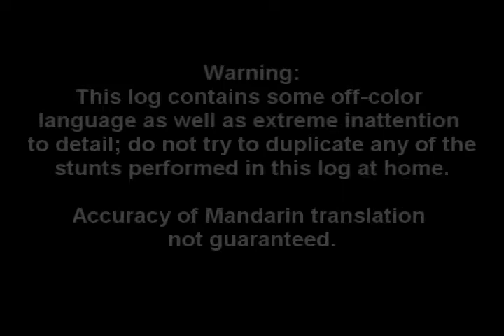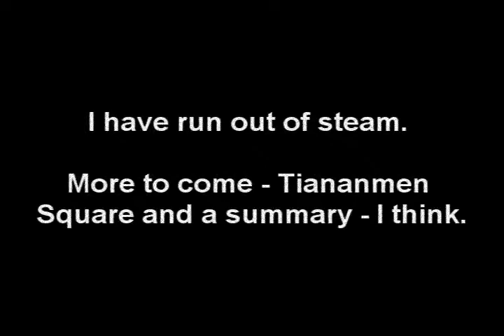Andy's Tbird China Trip Journal - Part II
We tour the great wall, the Hutongs as well as a local person's house. It's funnier than it sounds.